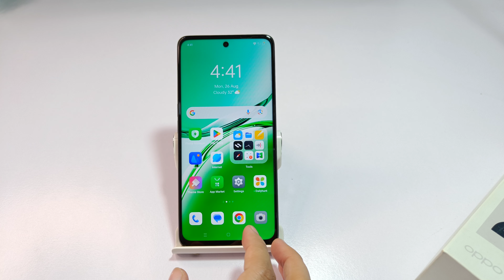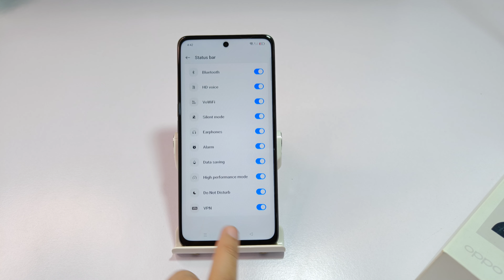How to set battery percentage in oppo f27 pro plus | oppo f27 pro notification icons in status bar